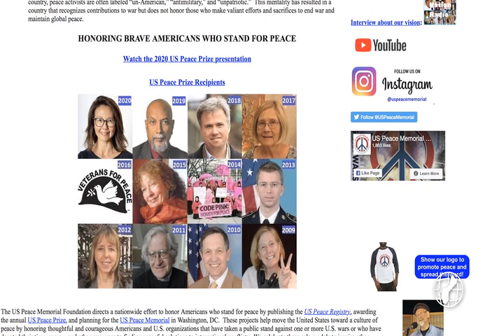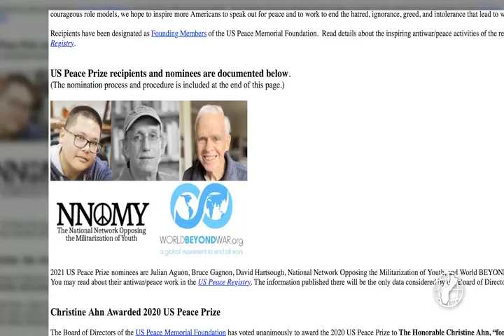Push against military human rights violations earns Aguon a U.S. Peace Prize nomination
Julian Aguon is a humanitarian lawyer, author...and now he's also a U.S. Peace Prize nominee. Tyler Matanane has the details.